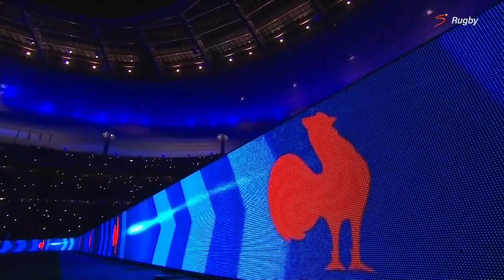France vs New Zealand Full Match 2021(English Commentary)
France VS New Zealand full match 2021.